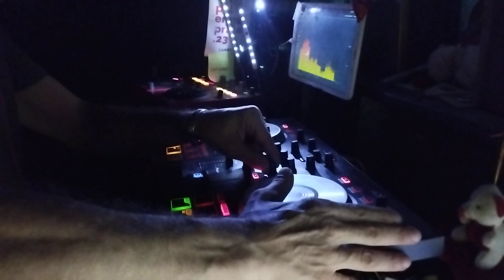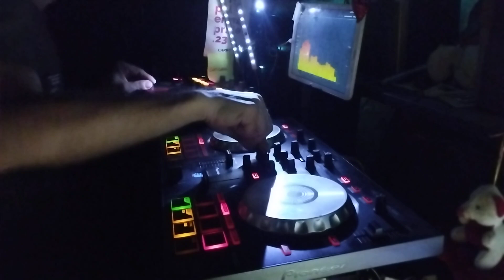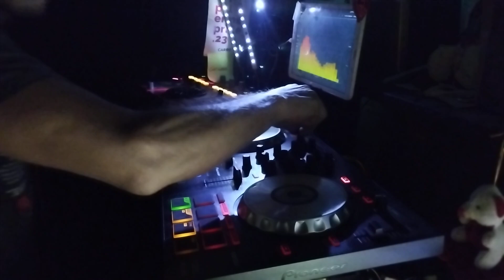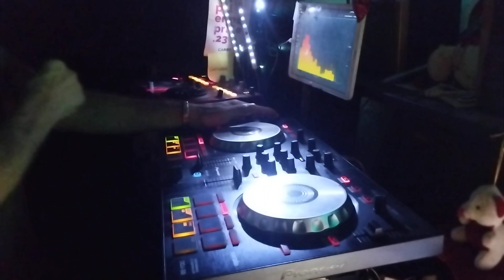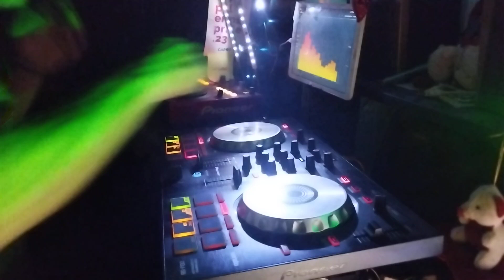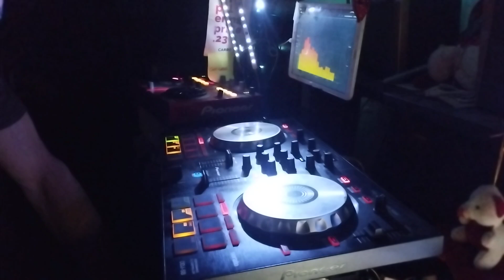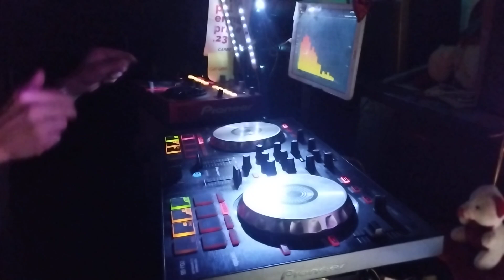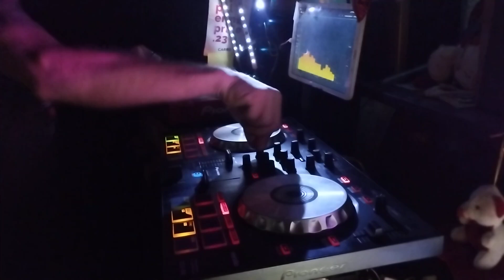HiusensationLove , present,wdj set ::tribal house 28 settembre 2024